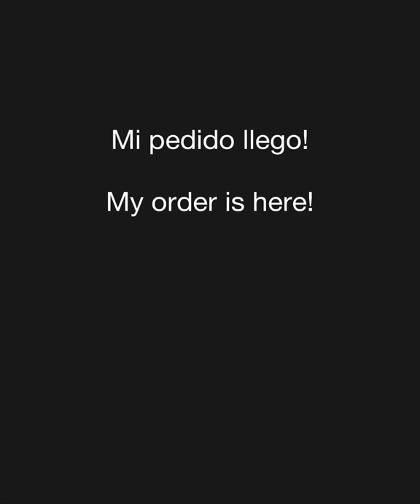Mi pedido Mary Kay llego! 😍My Mary Kay order is here!😍